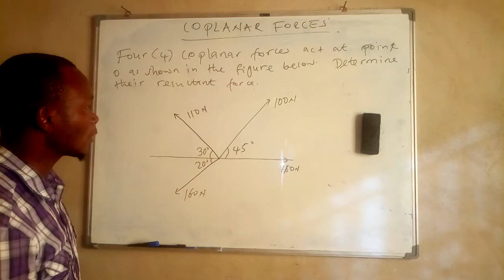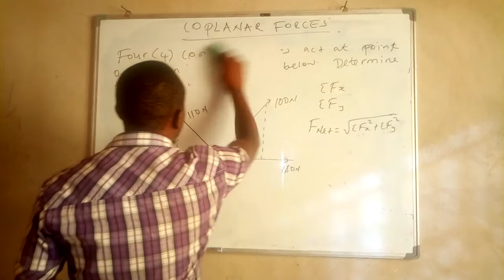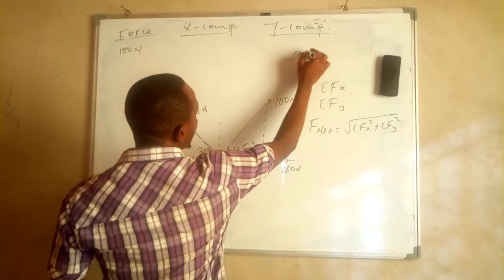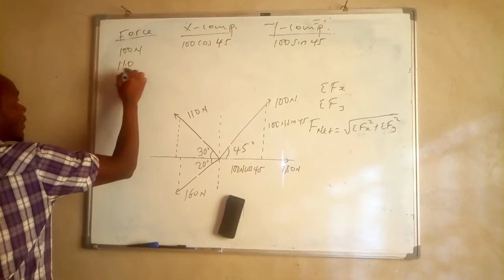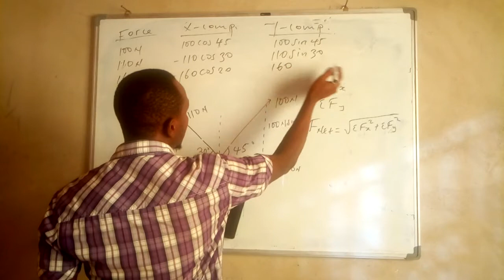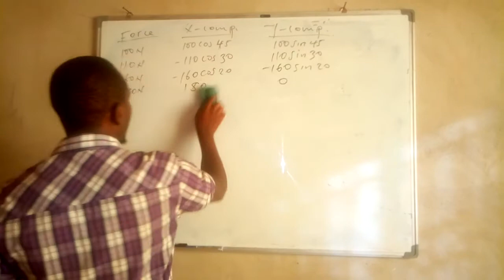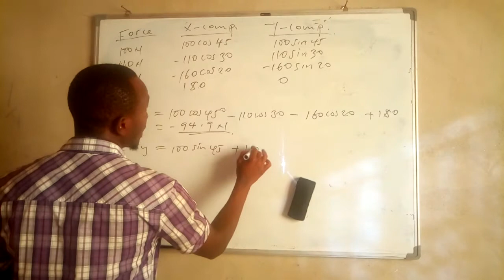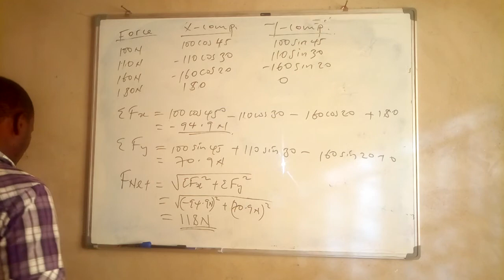Finding the resultant force of coplanar forces acting at the central point.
Use the concept of vectors to find the resultant force of coplanar forces acting at the central point 'O'